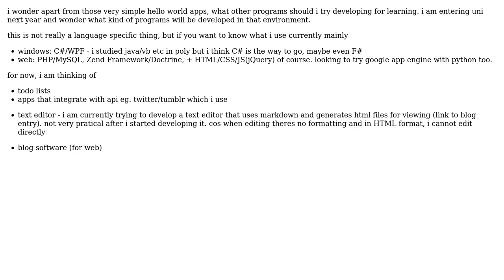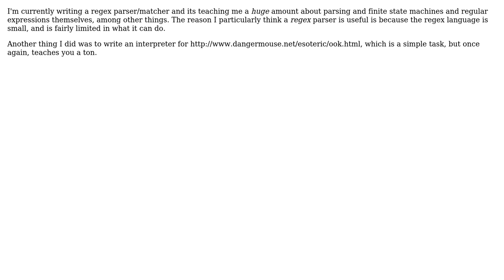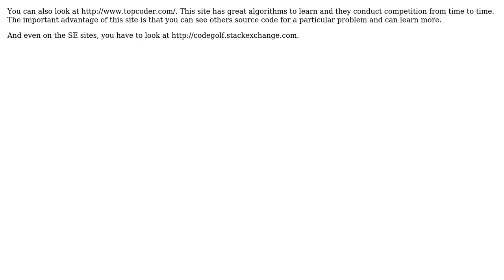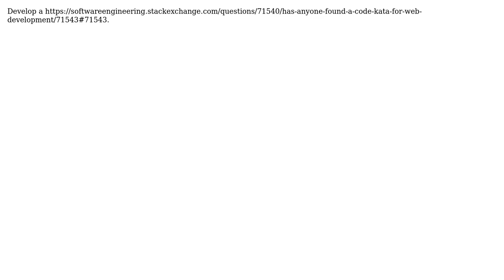Software Engineering: Suggestions for Programs to develop for learning (9 Solutions!!)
Software Engineering: Suggestions for Programs to develop for learning

With thanks & praise to God, and with thanks to the many people who have made this project possible! | Content (except music & images) licensed under CC BY-SA | Music | Images & others | With thanks to user Shog9 user sabiland user Robert Harvey user Richard user Mamta D user Jim G. user Jiew Meng user explorest user Chinmay Kanchi user Carra user Ant's user Aaron Anodide and the Stack Exchange Network Trademarks are property of their respective owners. You are responsible for your own actions.